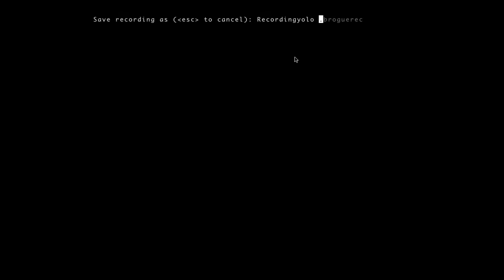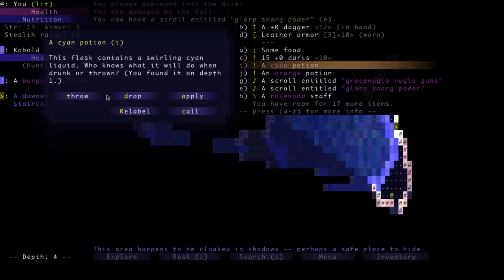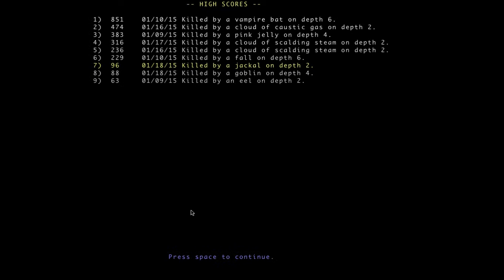brogue ep2/yolo gets you killed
when i couldn't find the stair case i go all yolo and fuck up